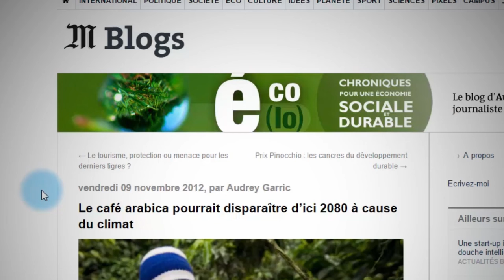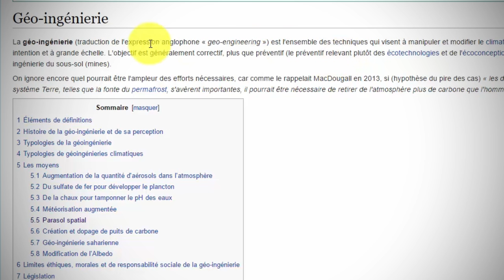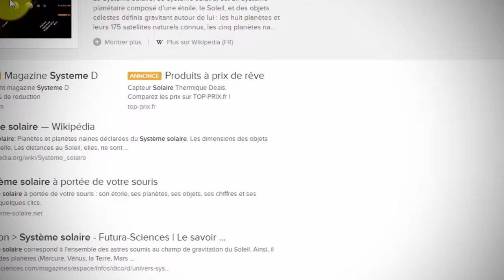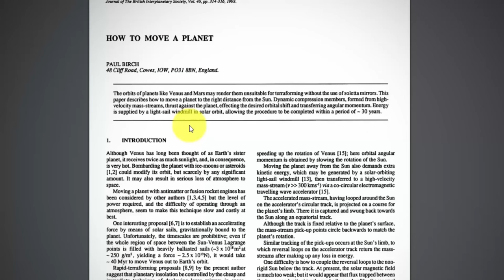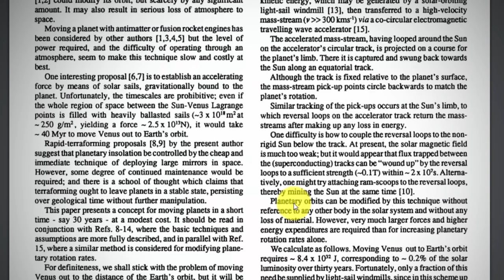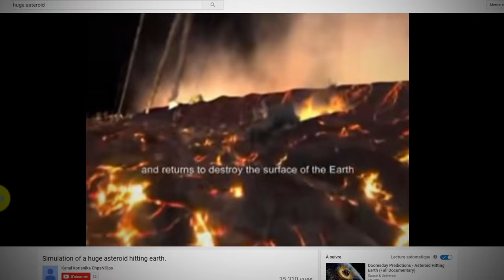Comment déplacer la planète ? - Ctrl+F #4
Il y a deux sortes de solutions au réchauffement climatique : les inefficaces, et les mortelles.